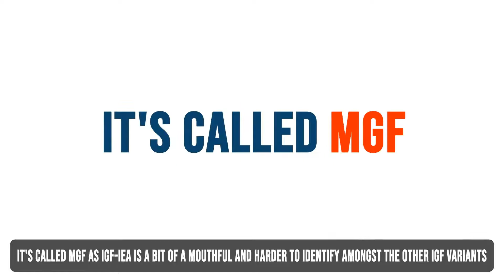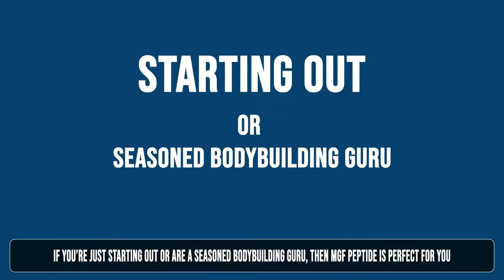MGF - 1 Minute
MGF (mechano growth factor) has been utilized by bodybuilders and athletes. After resistance exercise, IGF-1 is launched in the muscle. Specifically, at this time, at once following the mechanical use of a muscle, the IGF-I gene is spliced in the direction of MGF which initiates hypertrophy and restore of neighborhood muscle damage. It does so each with the aid of using activating muscle stem cells and satellite tv for pc cells, however additionally through diverse different anabolic processes. It differs from “regular” IGF-1 especially because of it’s C-Terminal sequence. You can use it for 3-6 weeks, 5-7 days a week, 1-3mg once or twice a day.